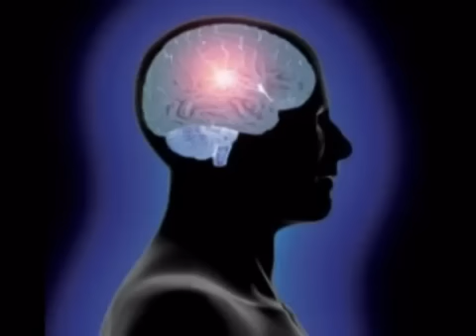DISCOVERING the SACRED SPACE - GUIDED MEDITATION